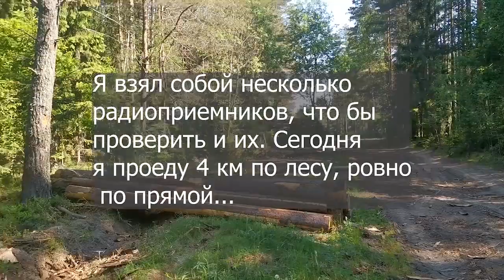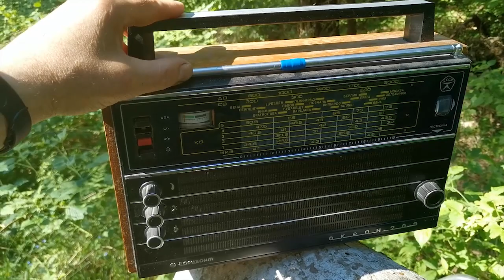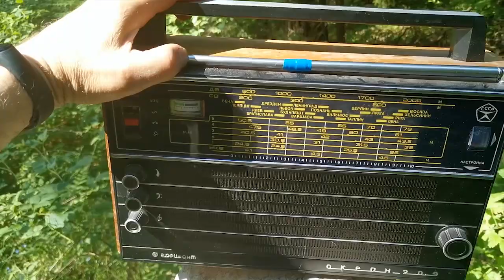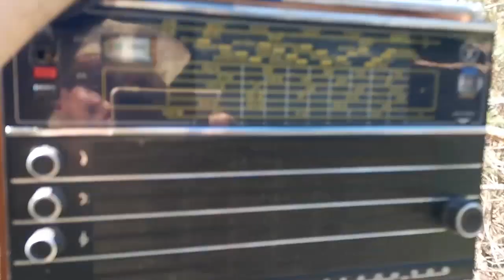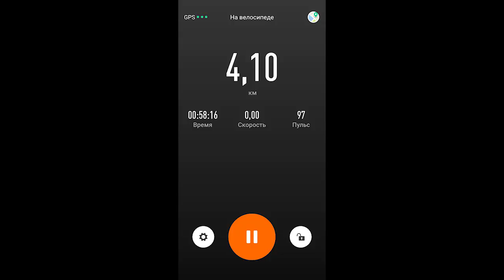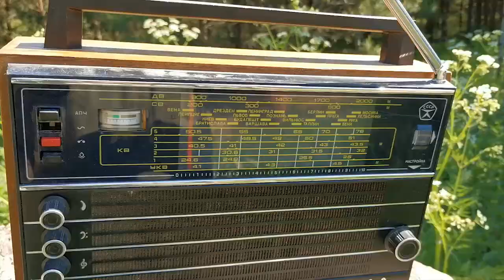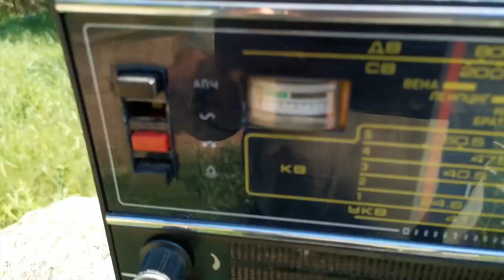Передатчик на г 807 проверка день 2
Сегодня решил повторить эксперимент с проверкой работы шарманки на  лампе г-807.  Решил проехать дальше чем вчера , и проверить качество приема на разных радиоприемниках для сравнения. Кстати , большое всем спасибо за комментарии к предыдущему видео. Мне очень приятно, что этой темой интересуются. Мне советуют ночью проверить на дальность. Я только за. Однако я пока не могу найти свободную частоту на радиовещательном диапазоне, вечером там нет свободного места. Я допускаю, что у нас радио на СВ  умерло, а вот в Европе, Китае, Америке- похоже работает вовсю. Возможно, что на каком ни будь дальнем СДРе будет слышен слабый писк моей шарманки. Но ведь нас больше интересует условия комфортного приема в ближней зоне. Сколько -это будет 2-5-10 км?  Я посвящаю свое видео тому, кто решил оживить старое средневолновое радио в своем поселке, деревне, небольшом городе.